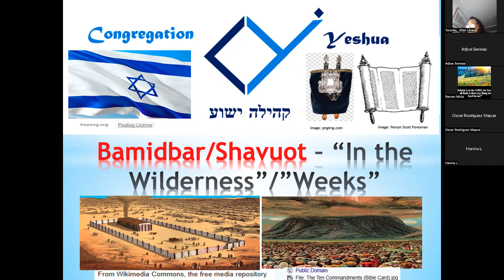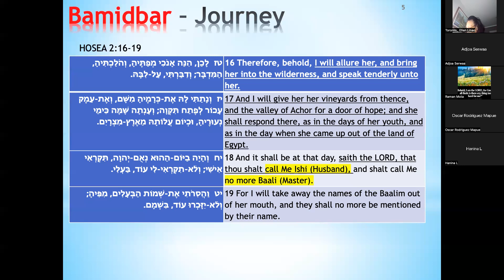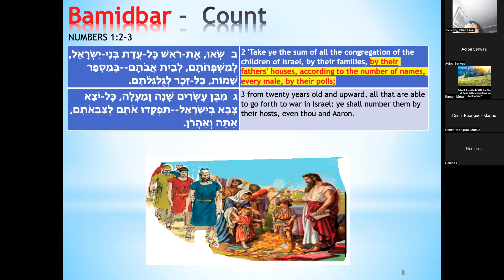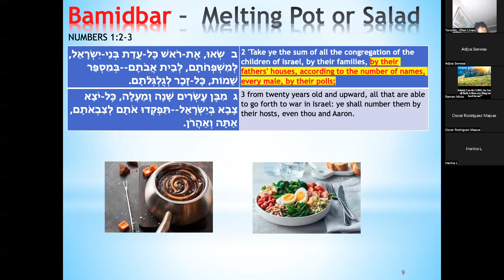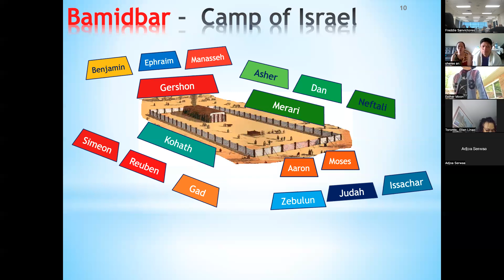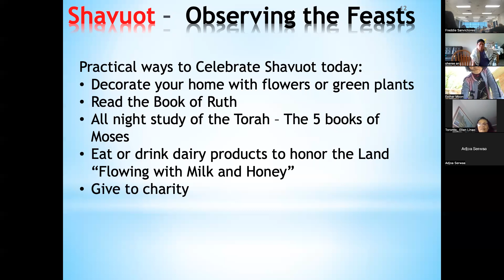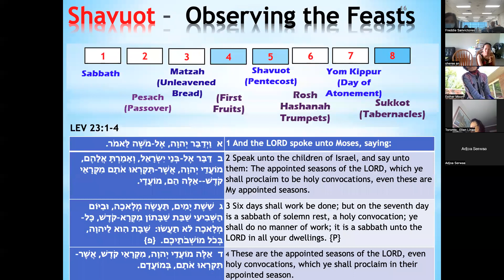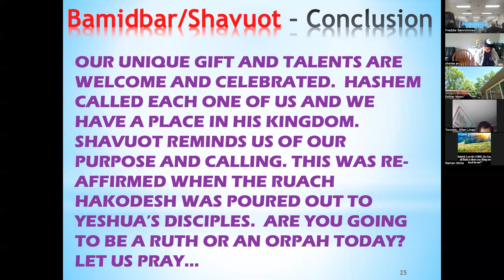Bamidbar and Shavuot 5782 Freedom to Purpose Congregation Yeshua